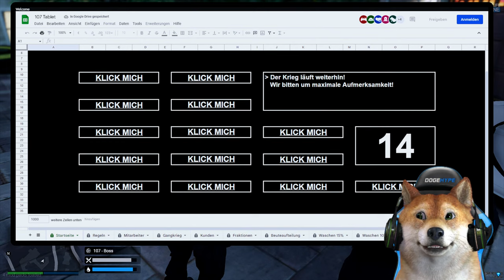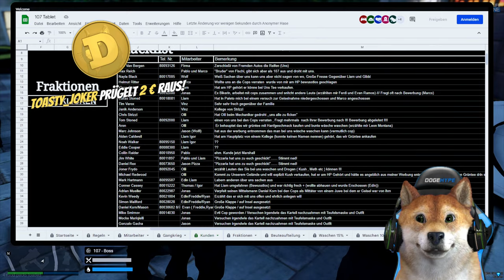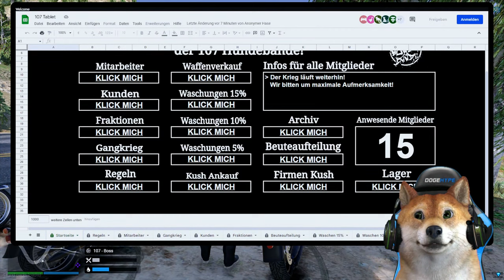FINDEN WIR EINE LÖSUNG? | GTA 5 Real Life Online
Finden wir eine Lösung zwischen107 und dem Kartell? GTA 5 Real Life Online Roleplay Server.